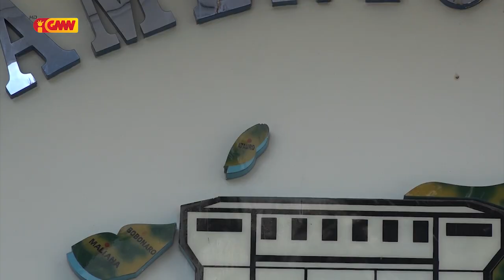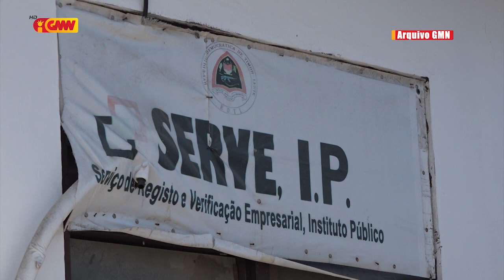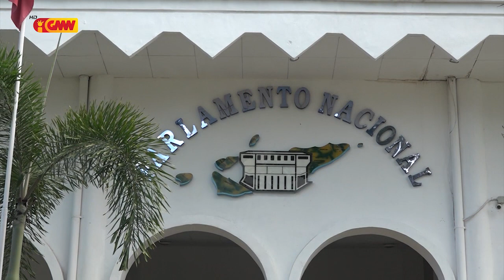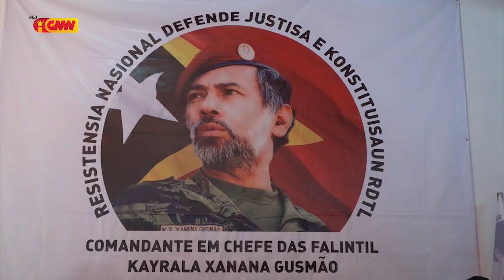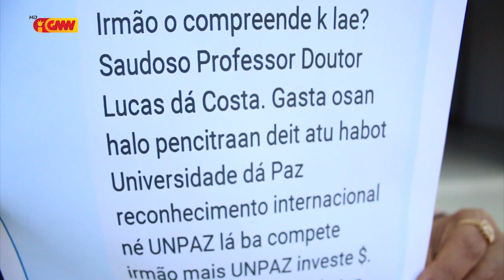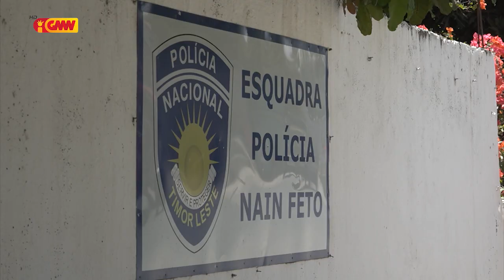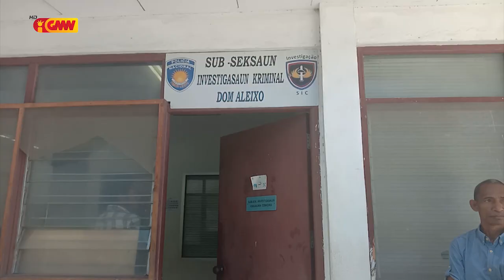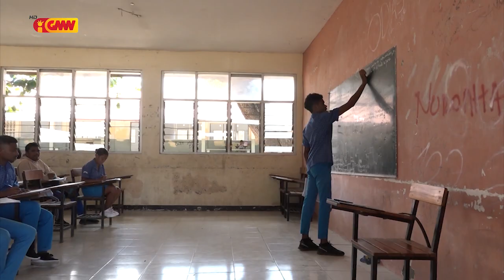JORNAL SEMANARIO Edisaun 04 de Outubru 2020